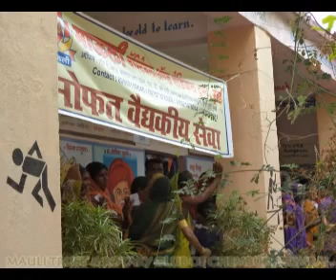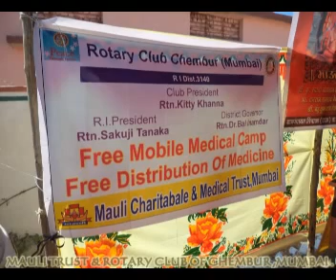Mauli Trust & Rotary Club of Chembur, mum.16th,17th, feb 2013 at Latur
Mauli Trust & Rotary Club of chembur, mum.16th,17th, feb 2013 at Gour and Limbala,Dist; Latur.More than 2500 people benifited by free medicine and 916 people benefited free specs ,12 people benifited Hearing Aids,150 Ashas ladies benefited by Sarees.We shall always remain thankful to mr.Anant Deshmukh for his kind Cooperation,  devotion towards poor and needy people.